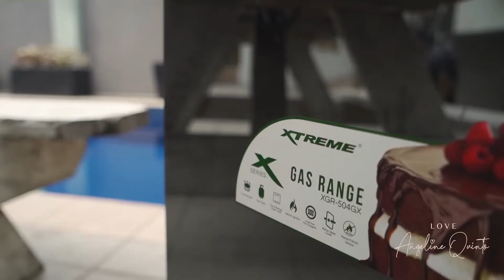Angeline Quinto cooks Bicol Express using 50cm XTREME X-Series Gas Range Pro!